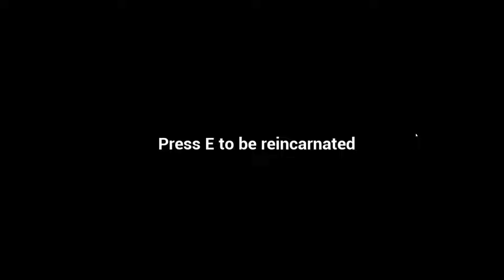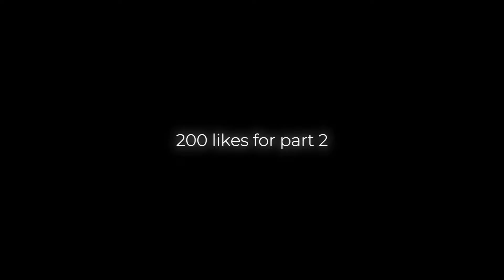Garten of Banban 7 All Trailers,Teasers,Mobile, Full Gameplay & MORE!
Garten of Banban 7 All Trailers,Teasers,Mobile, Full Gameplay & MORE! (Full Gameplay)

⚠️ Fanmade